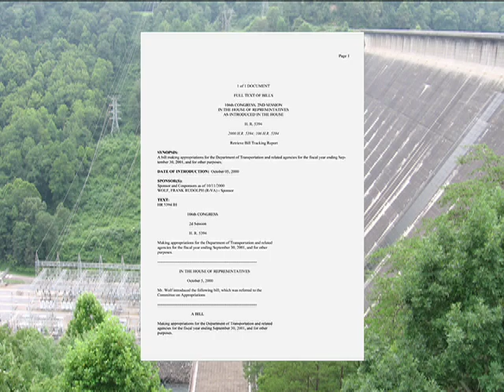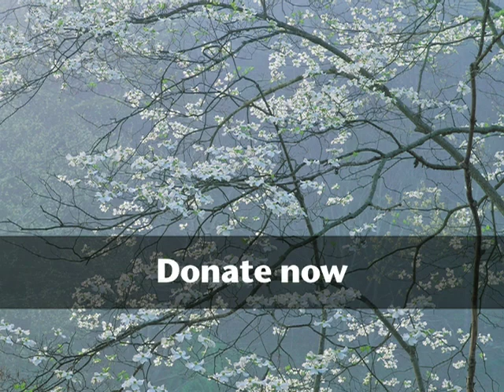Defending the Great Smoky Mountains National Park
The Great Smoky Mountains National Park contains the largest unbroken roadless area east of the Mississippi in federal hands and is a national treasure recognized worldwide for its plant and animal diversity. But the National Park Service is now evaluating a proposal to cut a 34-mile road through its heart. Get the inside story from SELC attorney DJ Gerken and learn how SELC is helping to protect our country's most visited national park. (4 min. 46 sec.)